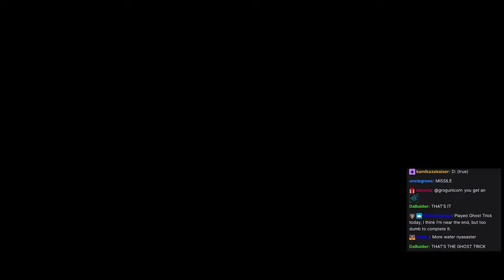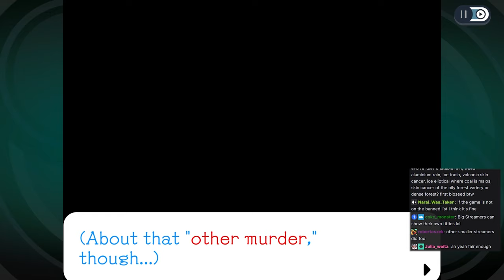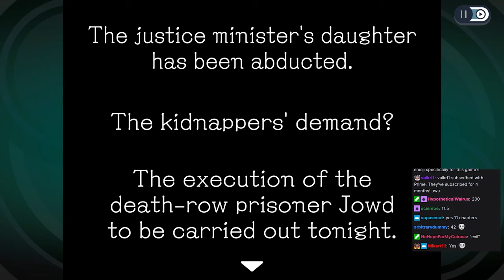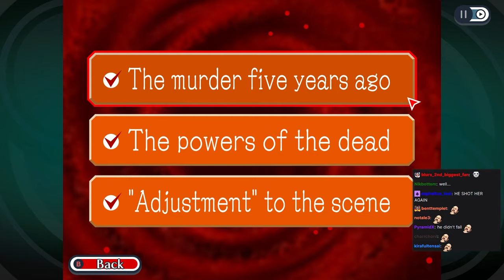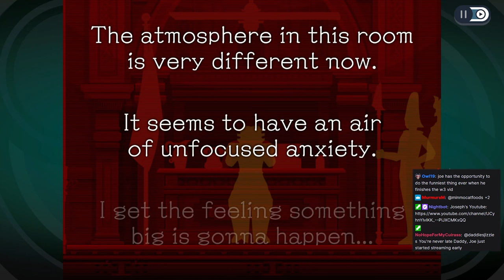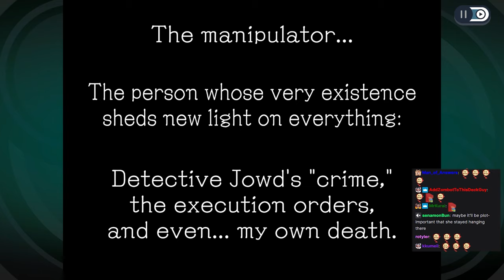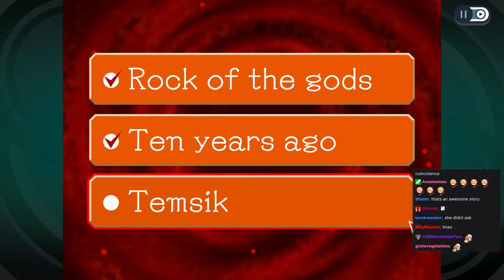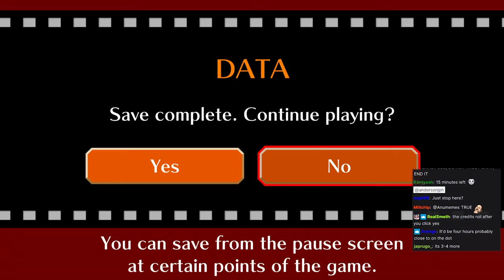The Ghost Twist (Ghost Trick - Part Three)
Intro - 0:00
And Not Show You My Seesaw Ghost Trick? (Chapter 10) - 17:18
The Only Haunted House (Chapter 11)  - 1:13:00
Some Of You Feel Bad For Lamp (Chapter 12) - 1:38:22
A Cat and Mouse Game (Chapter 13)  - 2:07:32
Long Range Missile (Chapter 14)  - 2:57:27